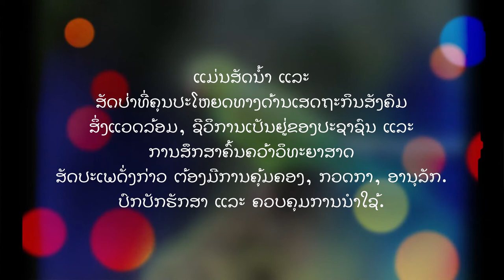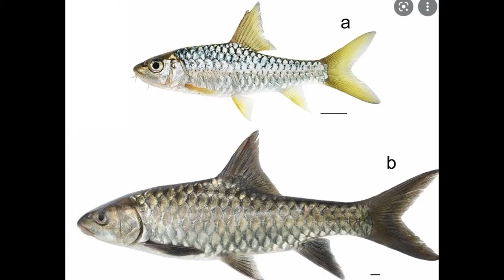ສັດນໍ້າ ແລະ ສັດປ່າ ປະເພດຄຸ້ມຄອງ ບັນຊີ 2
ຮູ້ສັດປ່າກ່ອນອອກລ່າ